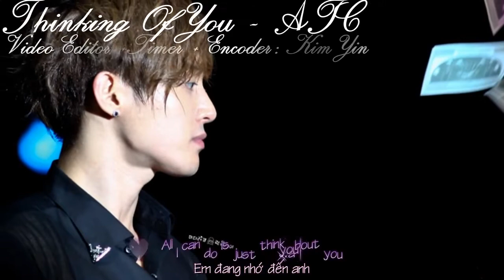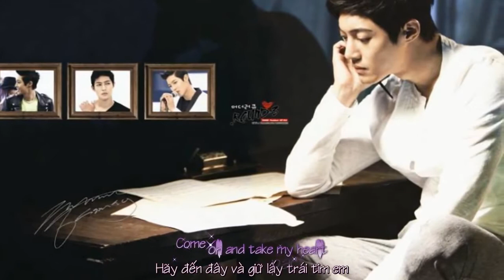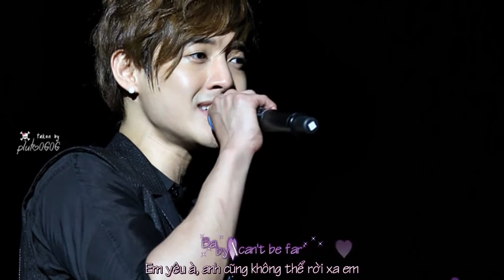Thinking Of You Kim Hyun Joong ATC Vietsub+Kara sang